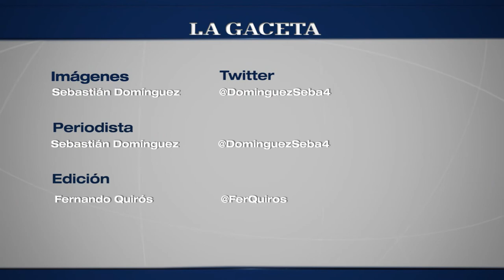Luis Rueda: nuevo DT de Gimnasia y Tiro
Entrevista a Luis Enrique Rueda